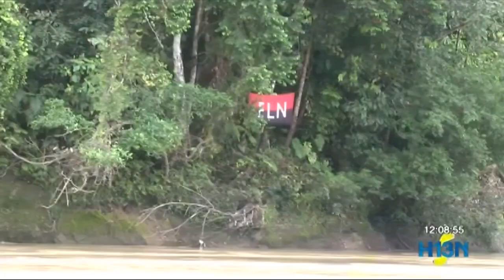Seis jóvenes habrían sido reclutados en Yondó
6 jóvenes pescadores habrían sido reclutados por el ELN en Yondó.